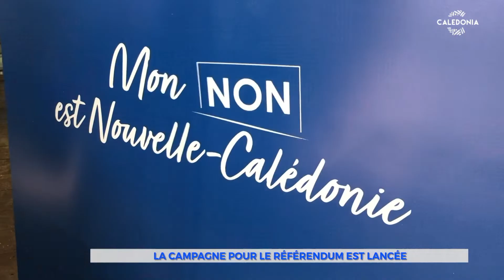La campagne pour le référendum est lancée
Hier, le camp loyaliste (Générations NC, le Rassemblement National, Tous Calédoniens et l'Avenir en confiance, sans Calédonie Ensemble) a officiellement lancé la campagne pour le NON.
Les indépendantistes du FLNKS ont quant à eux donné leur coup d'envoi pour le OUI le 2 juin dernier.
Il reste moins de 3 mois à chaque partie pour convaincre.Retrouvez les replays de vos émissions préférées